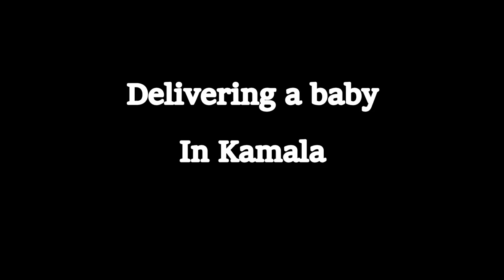HE DELIVERED A BABY IN THAILAND V246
Had a great time in Bangle road but had no Idea of the story I would hear later that night about a father delivering is own daughter into the world.

I have no family here, and I'm walking through Thailand with out a clue!

Shipping Address.
The address to ship to is:
Thailand Rob
C/O White Sun Bar
121 Moo 3, Beach Rd